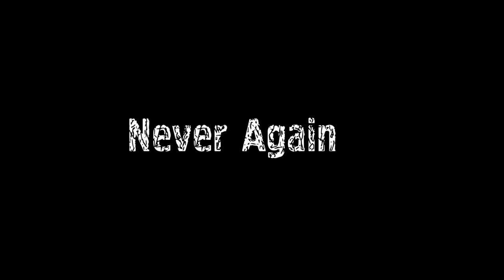Holocaust Short Film - "Never Again"